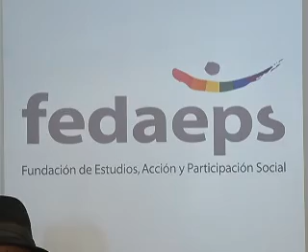VC ALBA GUAYAQUIL M2 NOTA